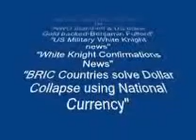7-7-23 8/12 Ben Fulford Ultimatum to Illuminati on Rense WATCH ALL PARTS IN PLAYLIST MORE INFO LINK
click on the 1 you want to start playing from then click PLAY NEXT/ALL UNDER MORE INFO BOX
"NWO Stand-off & US dollar Gold backed-Benjamin Fulford"

PLEASE INVESTIGATE BENJAMIN FULFORD AND LET ME KNOW IF YOU FIND ANYTHING NOT GOOD WITH WHAT HE IS SAYING opinions are worth nothing

i have many more PLAYLISTS RELATED click on PLAYLISTS AT TOP IN MY CHANNEL

TRANSLATOR USED FOR CONVERTING JAPANESE ONLY BLOGS TO ENGLISH